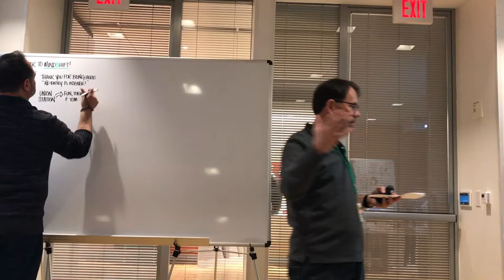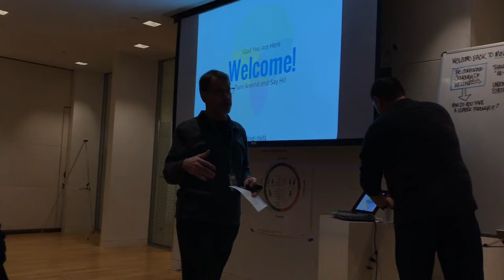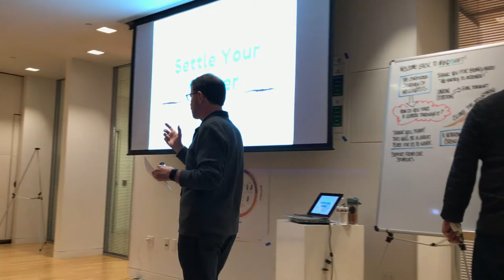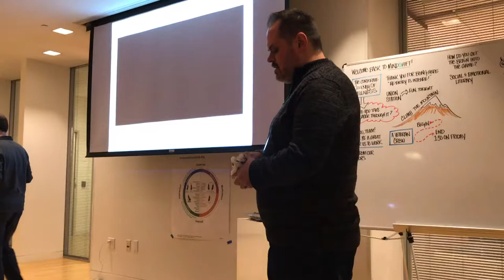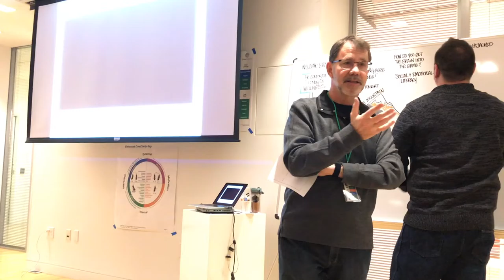DC Well Mindshift - Settle Your Glitter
This is the first session from the DC Well MindShift that was held at Kaiser Permenente's Total Health Center in Washington DC on January 11, 2017. Settle Your Glitter is a program developed by the Momentous Institute and helps reframe a stressful experience.